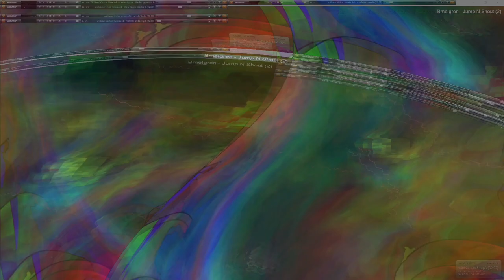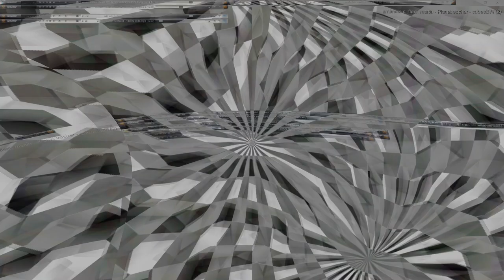Movie 24 10 19 15h29m18s series V